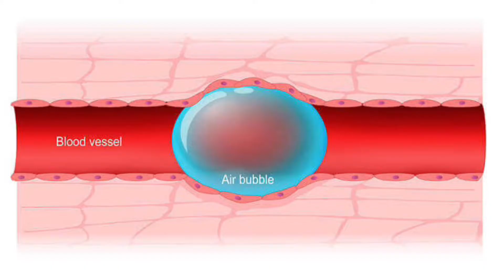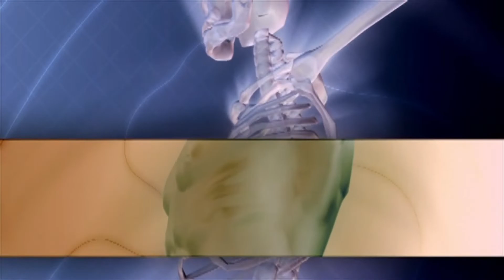गलती से पानी भरा इंजेक्शन लगा लिया तो क्या होगा ? भुलकर भी मत करना ! 🤚🏻